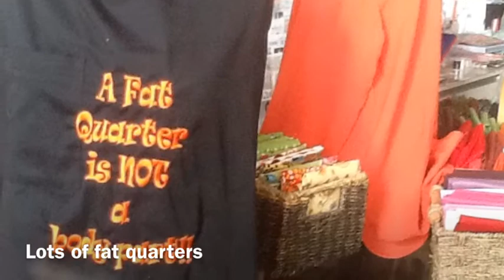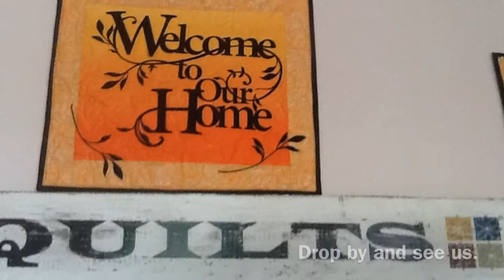Welcome to the Oakville Sewing Centre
The Oakville Sewing Centre is a "gourmet" sewing store with quilting and fashion fabrics, Bernina and Janome sewing machines, workshops and more.